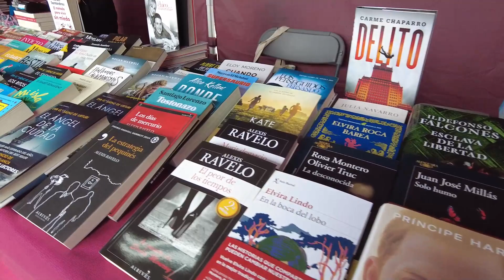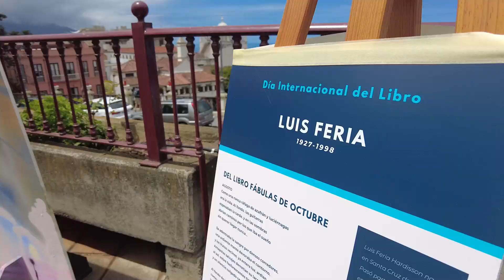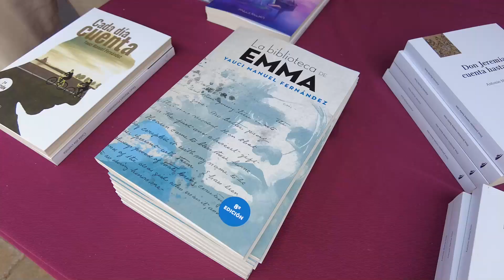FERIA DEL LIBRO 2023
📌Resumen de la FERIA DEL LIBRO 2023 de la Villa de La Orotava 📖

¡Gracias a todos los que participantes y asistentes! 👏